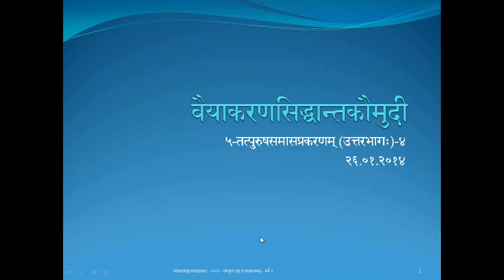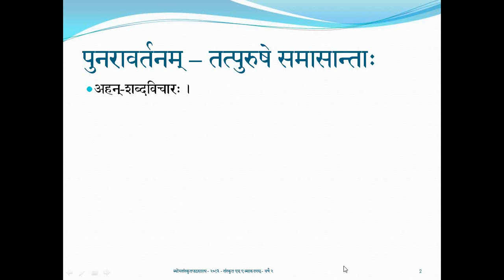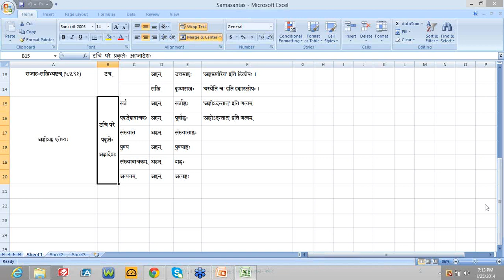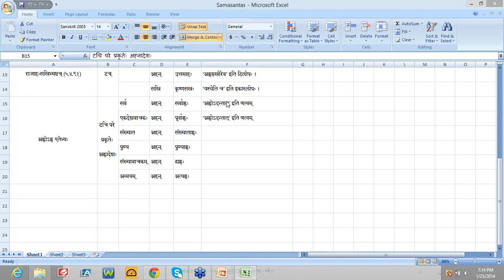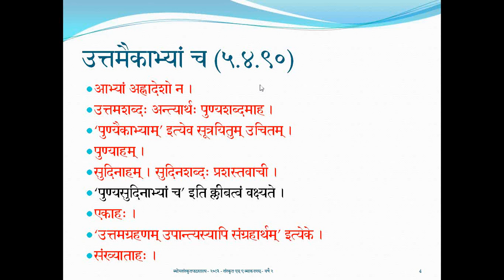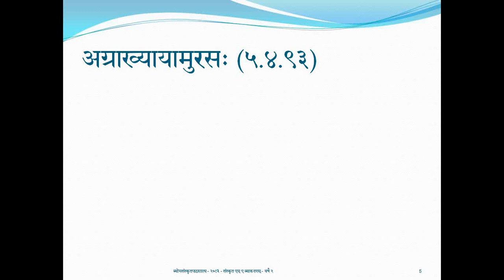05 | KSOU MA Sanskrit 2nd Yr Grammar, Kaaraka & Samaasa - Siddhanta Kaumudi | Dr. Sowmya Krishnapur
In this video  तत्पुरुषप्रकरणे समासान्ताः - न संख्यादेः समाहारे, उत्तमैकाभ्यां च । have been explained.